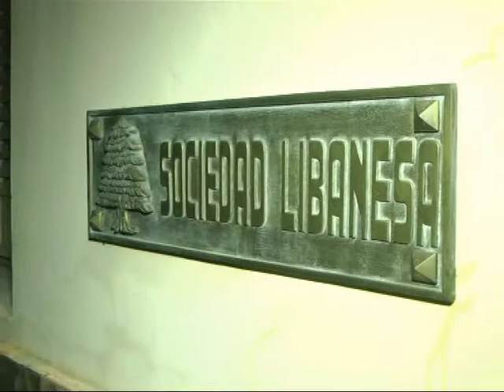Sociedad Libanesa de Corrientes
Acto por los 100 Años de la Sociedad Libanesa de Corrientes . . .